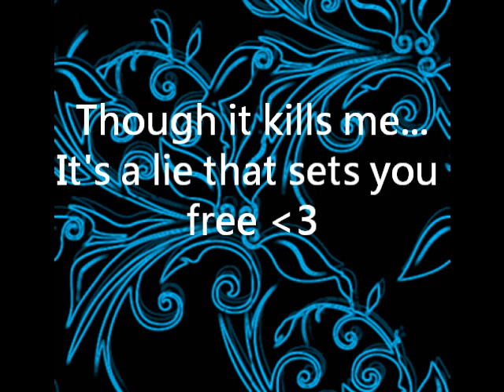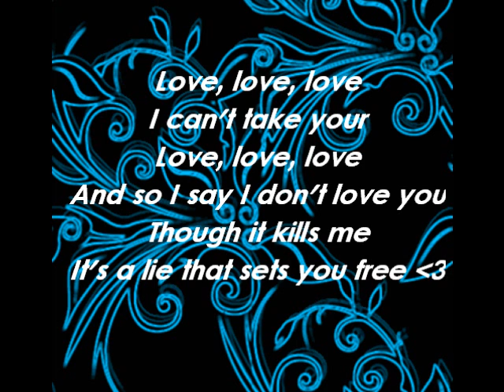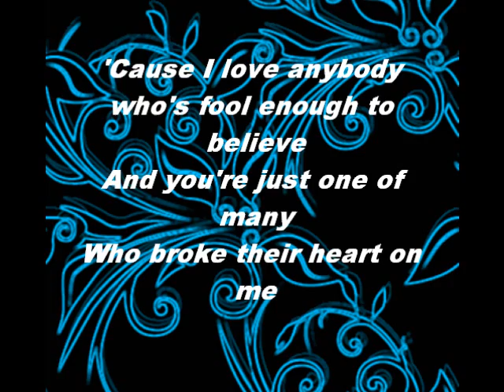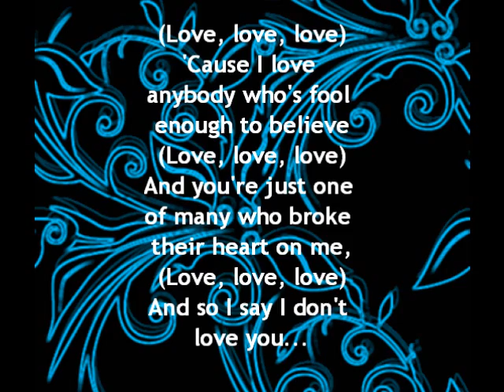Love, Love, Love, - James Blunt LYRICS ON SCREEN!!! (HQ)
^.^ this is my FIRST video, so i know it's FARRR from perfect :P oh well, if u want more subscribe and u can request a song with lyrics if u like :} I DO NOT OWN ANYTHING ETC. ETC. (C) ATLANTIC